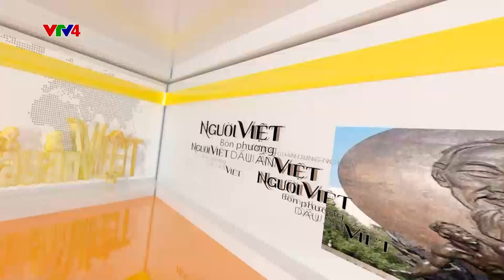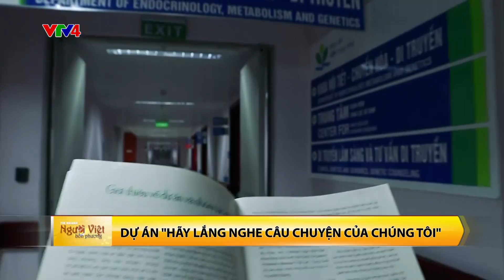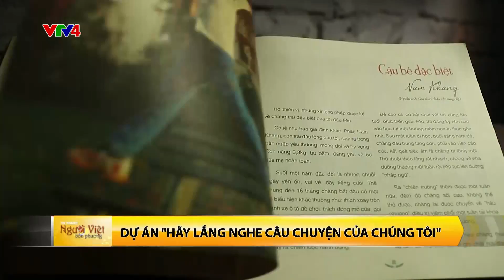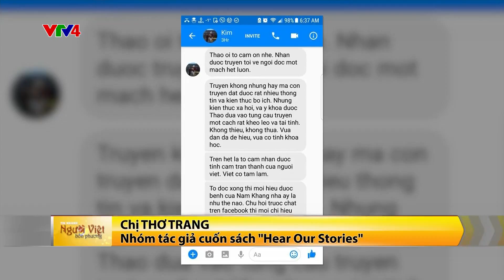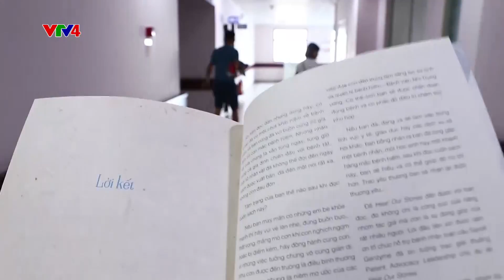Người Việt bốn phương 03/11/2018